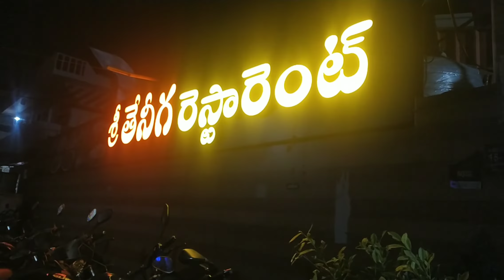👪Our "5th" Wedding Anniversary Vlog || Rehzad's Exciting Moments || Happy Spending Day || Jan#22nd🌺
With Love 💐